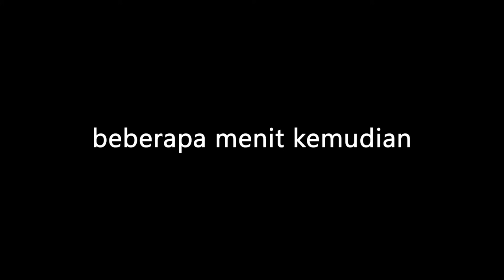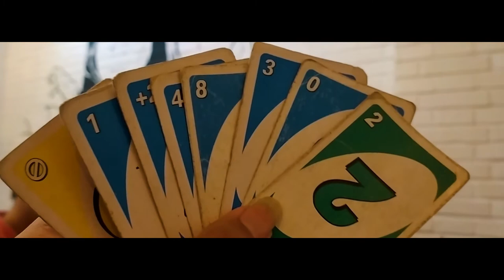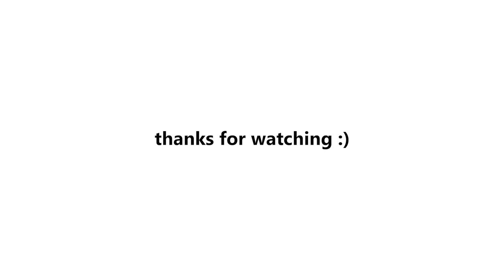Pertama Kali SWAB & Ke Sate TAICHAN | DooVlog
Akhirnya setelah sekian lama gw ngevlog ke luar lagi. Intinya vlog ini menceritakan kisah manusia-manusia yang pergi SWAB & makan sate taichan. Ohh iya, lagi susah bikin video nih sekarang-sekarang ini. Soalnya lagi magang :(

Daftar Isi:

Opening: 00:00 - 01:06
Otw ke RS & Swab: 01:46 - 04:29
Ngobrol with Kodic: 04:29 - 13:27
Play with mafren: 13:27 - 19:12
Taichan Time: 19:12 - 22:57
Closing: 22:57 - 24:26